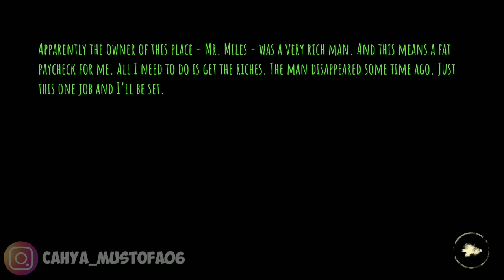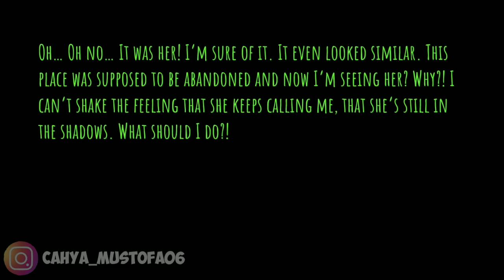Game Horror The Eyes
Asalamualaikum, teman teman
Wasalamualaikum

The eyes
The eyes gameplay
The eyes android

the eyes diary,
the eyes horror game,
the eyes chapter 1,
the eyes of truth,
the eyes sub indo,
the eyes diary sub indo,
the eyes of my mother,
the eyes jungkook for taehyung,
the eyes abdee negara,
the eyes are on the sparrow,
the silver eyes audiobook,
the payolas eyes of a stranger,
the eyes of another,
the eyes of an angel,
the eyes of a tiger,
the eyes of a panther,
the eyes black peas,
the eyes bts,
the eyes bali villa and spa,
bette davis eyes,
the eyes baby,
the eyes blue,
the prettiest eyes beautiful south,
the eyes right between,
the eyes chapter 69 bahasa indonesia,
the eyes chapter 64,
the eyes chapter 66,
the eyes chico they never lie,
the eyes chinese drama,
the eyes chico they never lie meaning,
the eyes diary trailer,
the eyes diary full movie,
the eyes diary sub indo full movie,
the eyes diary คนเห็นผี เต็มเรื่อง,
the eyes dio,
the eyes davis,
d the wonder eyes,
the eyes ending,
the eyes have eyes,
the diamond eyes everything,
the blue eyes elton john,
the eyes full movie,
the eyes film,
the eyes for you,
the eyes fgteev,
the silver eyes fnaf comic,
the big eyes full movie,
the cold eyes full movie,
the eyes on fire,
the eyes game,
the eyes gameplay,
the eyes game horror,
the eyes game ending,
the eyes guess who,
the eyes gacha life,
the eyes ghost,
the eyes glouphrie osrs,
the eyes horror movie,
the eyes has left your eyes,
the eyes horror game hospital,
the eyes have it in bengali,
the eyes have it in hindi,
the eyes have it ruskin bond,
the eyes have it,
the eye infinite,
the eye infinite live,
the eye infinite sub indo,
the eye infinite cover,
the eye infinite lirik,
the eye infinite win,
the eye infinite dance,
the eye infinite mv,
in the eyes,
in the eyes tell me what you see,
in the eyes lyrics,
in the eyes jiang,
in the eyes tiktok,
in the eyes dj,
in the eyes yes or no,
in the eyes of an angel,
the eyes japanese movie,
the eyes j balvin,
the eyes of jenny sandy coast,
the eyes of jesus,
jennie eyes,
the wall eyes project jojo,
the eyes of julia,
dj the eyes,
j balvin the black eyes,
the eyes komik,
the eyes kristian ph,
the eyes korku oyunu,
the eyes of kosmos cultist locations,
the master eyes of kosmos,
the eyes of kosmos,
the cold eyes korean movie,
the angel eyes korean drama,
the eyes linger,
the eyes of laura mars,
the love eyes gacha life,
the eyes of love,
the eyes never lie chico,
the devil eyes lyrics,
the broken eyes gacha life,
the eyes movie,
the eyes manga,
the eyes miawaug,
the eyes manhua,
the eyes minecraft,
the eyes movie in telugu,
the eyes monster school,
the eyes markiplier,
the eyes nightmare mode,
the eyes never lie,
the eyes never lie ar1,
the eyes not here,
the eyes never lie kennen,
the eyes nepali movie,
the eyes never lie asmr,
the eyes of ara,
the eyes of tiger,
the eyes of ara gameplay android,
the eyes of my mother trailer,
the eyes of a mother,
the eyes pewdiepie,
the eyes problem konkrete,
the eyes part 2,
the eyes punk,
the eyes prank,
the eyes peas,
the eyes peanut butter,
the eyes of texas,
the eyes rowed out,
the eyes roblox,
the eyes regal,
the eyes real story,
the eyes roblox isle,
the eyes remix,
the eyes riddle,
the eyes are not here,
the eyes sub indo komik,
the eyes song,
the eyes sky,
the eyes of savathun,
the googly eyes song,
the eyes tell,
the eyes trailer,
the eyes thailand movie,
the eyes tell me what you see,
the eyes the horror game,
the eyes tiger,
the eyes the weeknd,
the eyes through ryan,
the eyes out,
the blue eyes ultimate dragon,
the eyes of u,
the eyes of undertaker,
u with the sad eyes,
u with the sad eyes lyrics,
u got the juliet eyes,
u got the brown eyes,
u got the eyes of a stranger,
the eyes vip,
the eyes video,
the mind eyes identity v,
the gleam eyes vs kirito,
the eyes xforts,
symphony x the eyes of medusa,
the eyes you're too much,
the weeknd eyes on you lyrics,
the weeknd eyes on you,
the eyes off you,
the eyes of you,
the golden eyes zhang yixing,
the eyes kamil zahar,
the eyes zeta,
the eyes 10,
the golden eyes ep 1,
the golden eyes episode 1,
the angel eyes ep 1,
the golden eyes tập 1,
the eyes 2002,
the eyes 2017 trailer,
the eyes 2008,
the eyes 2 trailer,
the eyes 2017 movie,
the whisper eyes destiny 2,
black eyed peas 2020,
destiny 2 the eyes,
the eyes 360,
360eyes,
the silver eyes chapter 3,
the disappearing eyes girl 3,
the hill eyes 3,
the eyes ep 318,
the evil eyes chapter 3,
runescape 3 the eyes of glouphrie,
the golden eyes ep 4,
the silver eyes chapter 4,
the blue eyes lele 45,
the monkey eyes lop 4,
fallout 4 the eyes of beauty,
the golden eyes ep 56,
the roses eyes episode 5,
the golden eyes 5,
the golden e